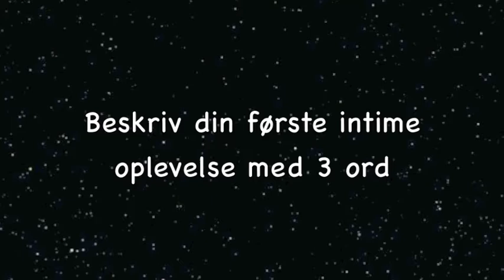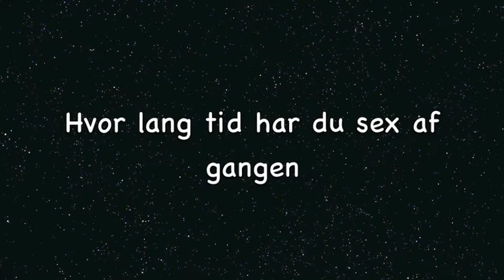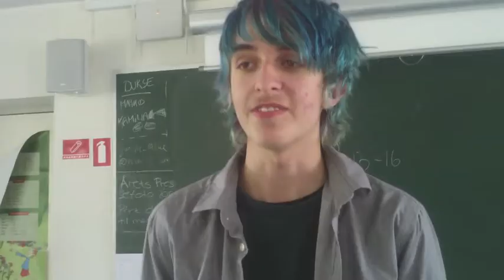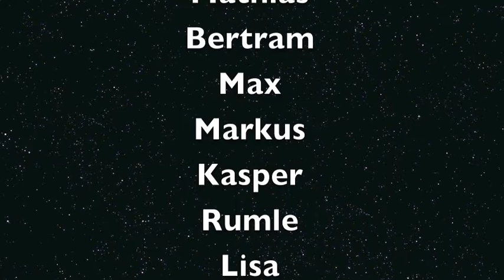Take Part Film. Langelands Efterskole